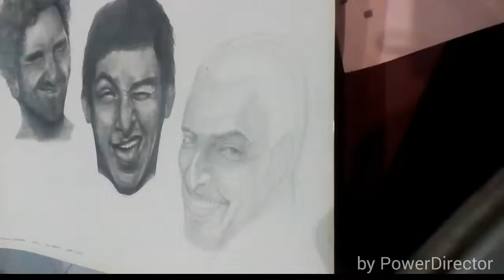{ Facial Expressions }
My plate before the Christmas Break. Enjoy!